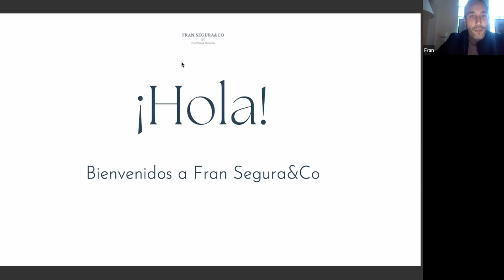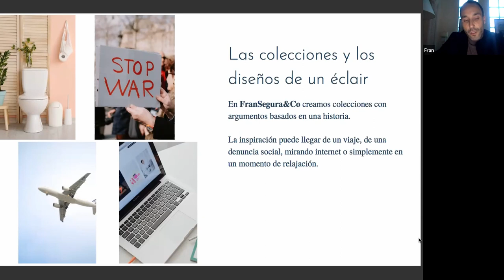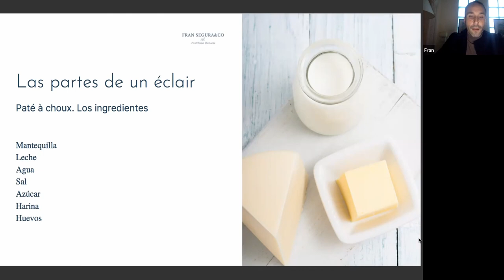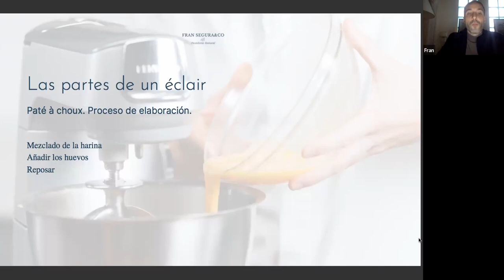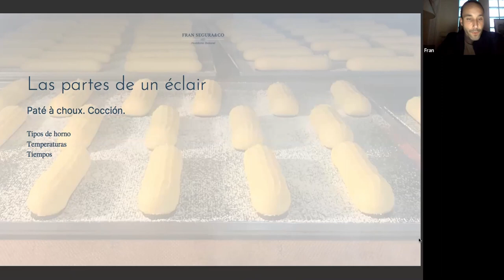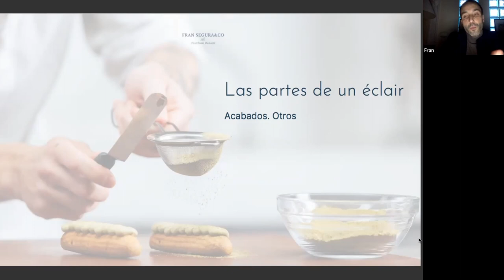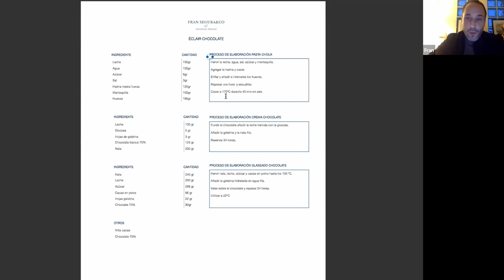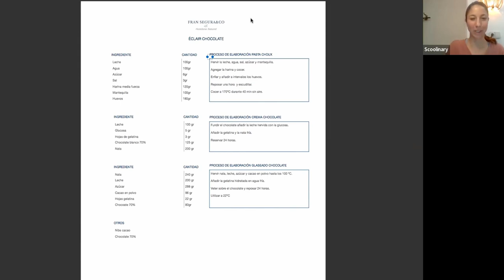Charla Magistral con Fran Segura: Inspiración parisina: Mundo Éclair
En esta clase magistral de Scoolinary LIVE, tendrás la oportunidad de escuchar a Fran Segura, que nos contará todo acerca sobre el Éclair.

Temas que se hablarán:

1. ¿Cómo surgió nuestro proyecto?
2. ¿Qué es la pasta choux?
3. Trucos para elaborar un éclair perfecto
4. Éclair de vainilla o chocolate

Te animamos a que veas el curso "Eclairs" antes de la Charla Magistral:

Con nuestra dinámica habitual, al final de la clase magistral podrás realizar preguntas al profesor para resolver todas las dudas que tengas sobre los temas abordados y cómo aplicarlos desde casa o tu restaurante.

Descubre también nuestro modelo de suscripción y accede a TODOS los cursos de Scoolinary